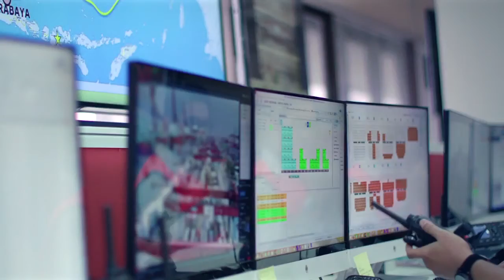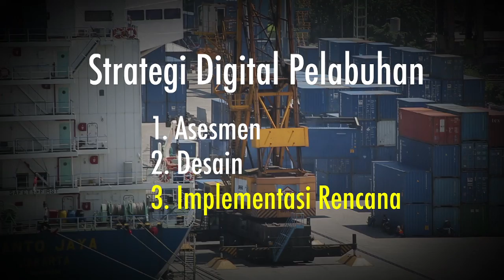IPC Digital Harbours - 2020 Strategy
klirkom was chosen to develop a video which shared Pelabuhan Indonesia II (IPC) President Director Elvyn Masassya's message of the IPC 2020 Strategy on Digital Harbours